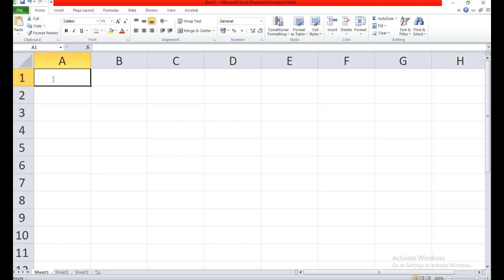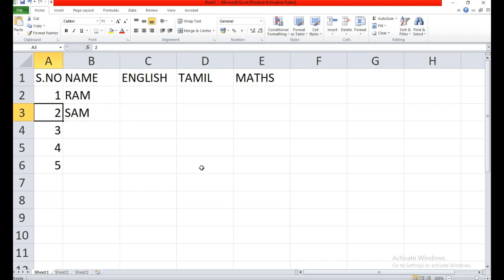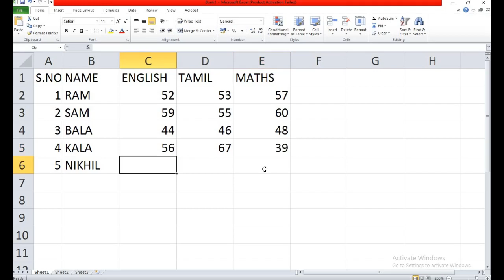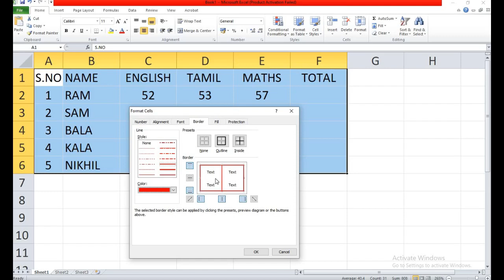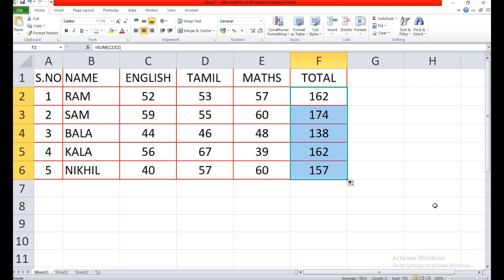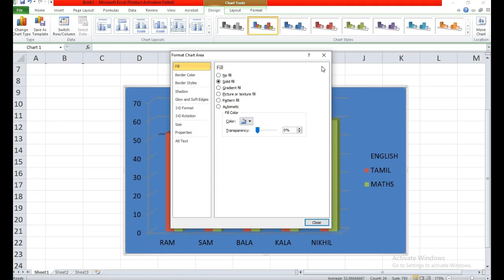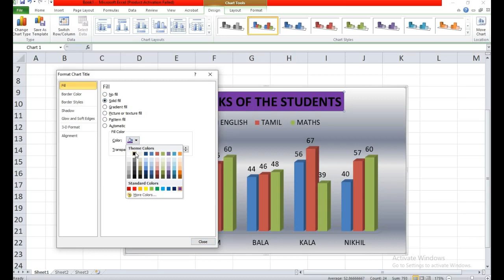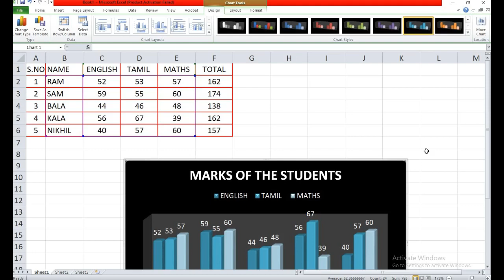CREATING CHART IN EXCEL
20POC407-CORE PRACTICAL-II

- Explained

Dr. P. Samuel
Assistant Professor of Biotechnology,
Ayya Nadar Janaki Ammal College (Autonomous),
Sivakasi